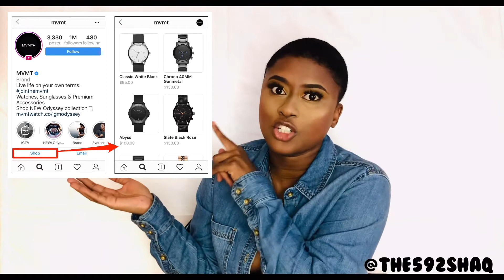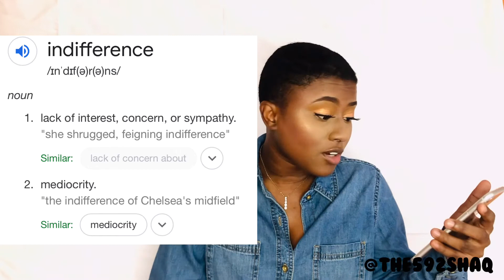Customer Service Tips & Pet Peeves Pt. 2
As promised... PART 2!
At this point we're not accepting anything mediocre when it comes to customer service!